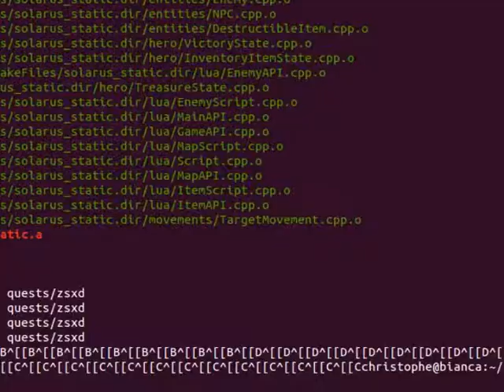Zelda Mystery Solarus XD happy birthday! 2/2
Zelda Mystery of Solarus XD, notre jeu parodique, fête ses 1 an le 1er avril ! C'est l'occasion d'y rejouer pour Binbin et moi. Épisode 1 : le Temple des Stupidités.